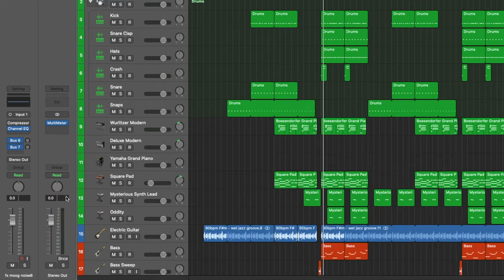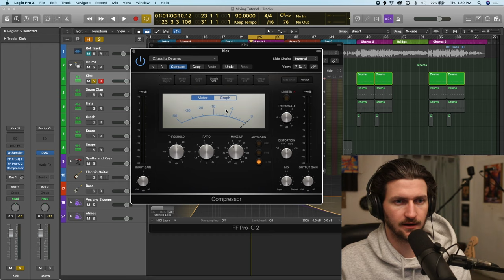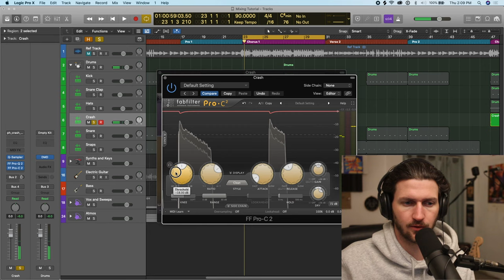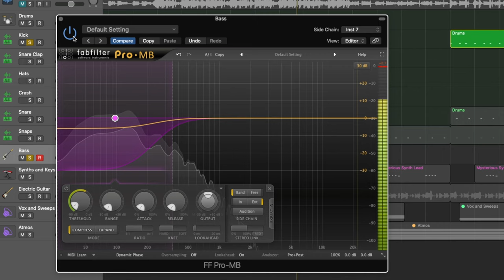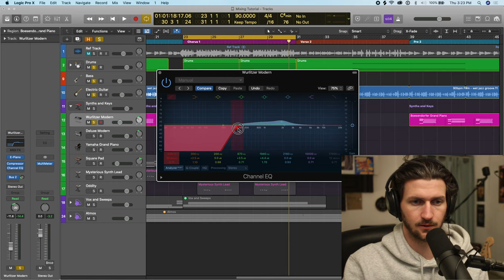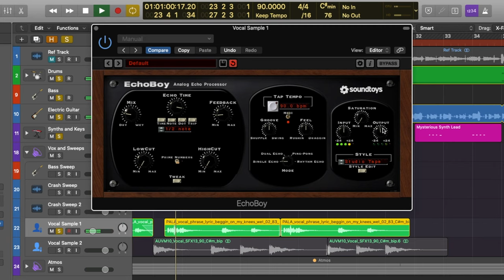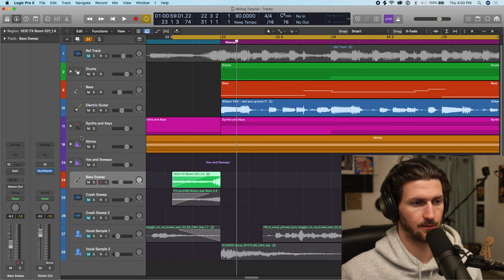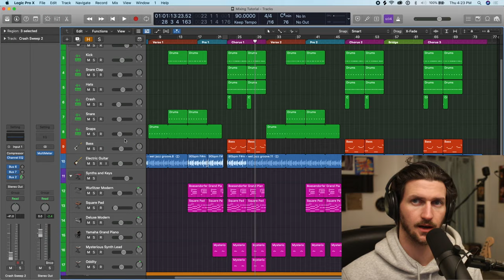Logic Pro X Mixing Tutorial - [Everything You Need To Know For Beginners/Intermediates]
In this logic pro x mixing tutorial I will go over everything that has to do with mixing in logic for the beginner or intermediate. Mixing is a very important practice to bring your song together, it's like the glue to music production that specifically have to do with eq, compression, reverb, delay, and volume. We will go over all of these mixing fundamentals in this logic tutorial. By the way, it is a very long tutorial or course so please feel free to reference the video sections below to find the right topic for you, or enjoy the whole video :)

🎥  Logic Pro X Mixing Tutorial Video Sections 🎥
0:00 - introduction

0:56 - Section 1 - what is mixing?
1:27 - the four fundamentals of mixing
2:52 - what mixing won’t do

Section 2 - Putting Mixing Into Practice
5:18 - keeping an eye on your stereo output decibals
6:13 - how much headroom do you need?
6:54 - using markers in Logic Pro x
8:09 - the importance of organization in a mix
9:38 - creating track stacks
9:48 - the difference between folder stacks and summing stacks

Mixing Drums
14:20 - mixing drums in logic pro x
15:00 - how loud should your drums be?
15:40 - how to EQ your kick drum in logic
17:45 - using the stock logic EQ for your kick
18:54 - the fundamentals of EQ’ing
19:30 - how to do compression on a kick drum
23:33 - adding reverb to your kick
26:14 - getting the right amount of headroom on your kick
27:40 - how to mix a snare
28:00 - how to eq a snare sound in logic
29:05 - adding a compression to a snare in logic
30:06 - adding reverb to a snare
30:38 - mixing the kick and snare together
31:00 - mixing hi hats in logic
32:18 - mixing the hi hats, kick, and snare
32:50 - mixing a crash sound in logic
35:23 - mixing an entire drum kit in logic
35:42 - busing out a drum kit to add compression, distortion, and reverb
36:44 - adding distortion to your drums

Bass
40:38 - mixing your bass
41:15 - how to eq your bass
42:18 - how to do sidechain compression on your kick and bass
48:33 - mixing drums and bass

Electric Guitar
48:40 - mixing the electric guitar
49:20 - how to eq the electric guitar
50:28 - how to do a surgical eq on the guitar
51:18 - adding a reverb to your guitar
51:51 - sidechain multi-compression on the guitar

Synth and Keys
53:50 - mixing synth and keys
1:08:18 - adding echo on vocal samples
1:13:27 - how to eq a vocal sample

Pads and Background Noise
1:17:40 - mixing in pads and background noises
1:19:07 - how to do automation on a background noise track
1:26:15 - mixing bass and sweep reverses
1:29:52 - mixing everything together

Mixing with Automation
1:34:20 - how to do automation in your mixes
1:38:06 - how to do gain automation